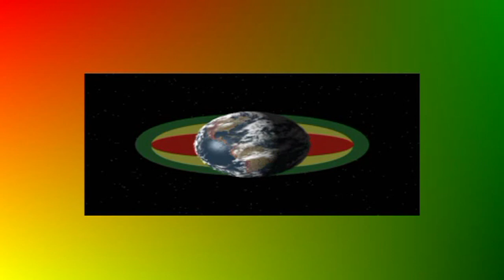THE WHIFF " Karma " - Live @ REGAŁOWISKO 2013 / Bielawa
REGAŁOWISKO 2013
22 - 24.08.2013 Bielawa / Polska